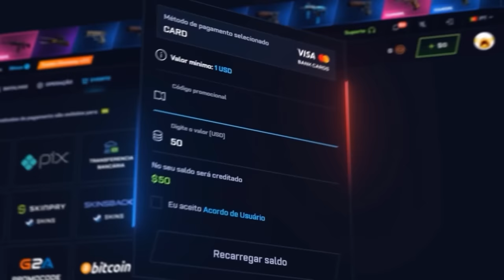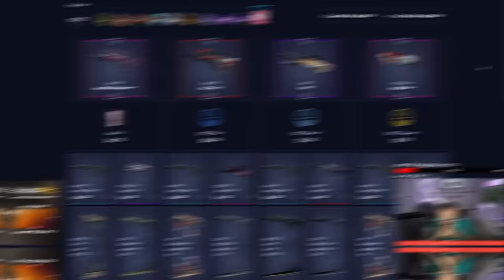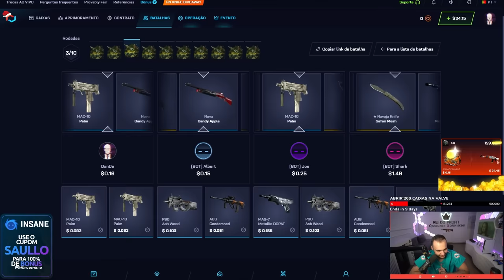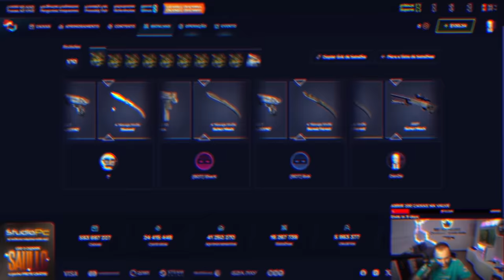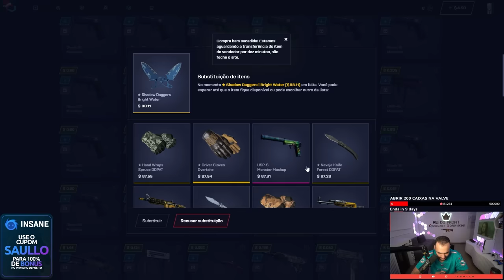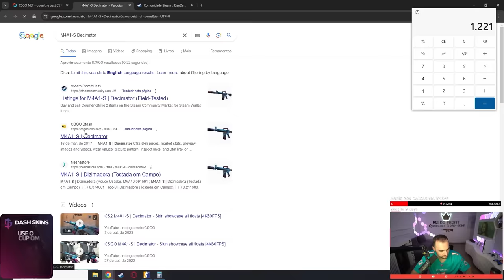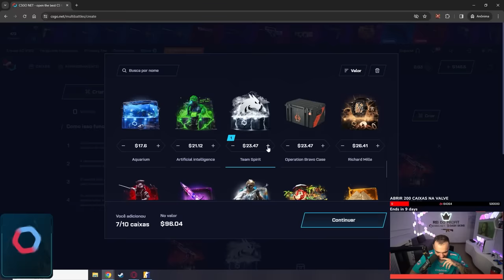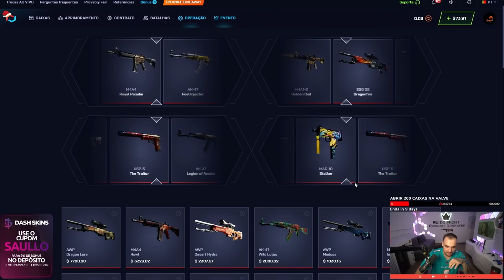Inscrito SCAMOU a FACA do BOT do CSGO.NET 😱 ( Saiu com DUAS FACAS )